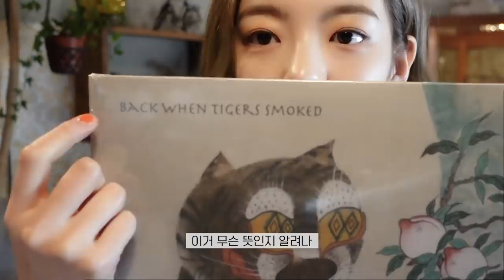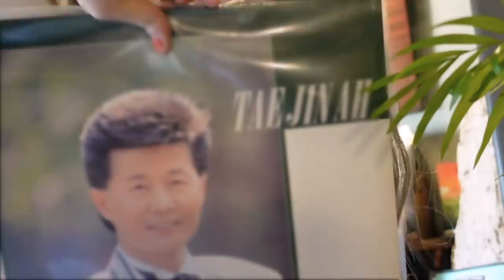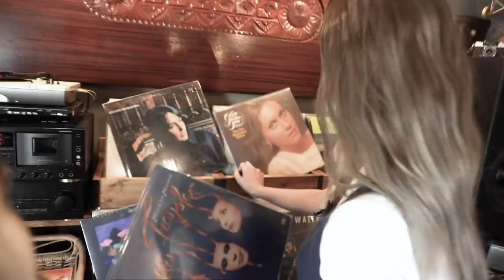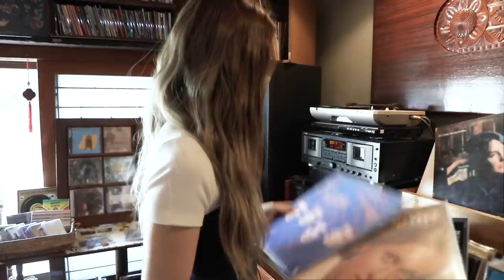[ITZY VLOG] LIA in JEJU